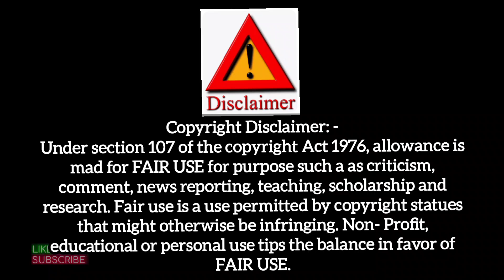|ಅಂಕೋಲಾ ಕಾರ್ತಿಕೋತ್ಸವ 2023 | Ankola kartikotsva |Ankola | kartik |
ಹೈ ಫ್ರೆಂಡ್ಸ್ ನೀವೂ ನೋಡ್ತಾ ಇರುವ ವಿಡಿಯೋ ಅಂಕೋಲಾ ಕಾರ್ತಿಕೋತ್ಸವ 2023 ರ ವಿಡಿಯೋ ನಮ್ಮ ಅಂಕೋಲಾ ಊರಿನ ಹಬ್ಬ ಗಳಲ್ಲಿ ಪ್ರಮುಖ ಹಬ್ಬ ದ ಎಲ್ಲಾ ವಿಡಿಯೋ ಹಾಕಿದ್ದೇನೆ  ನೋಡಿ ಫ್ರೆಂಡ್ಸ್
your require :-
Ankola kartikotsva 2023,
 ಅಂಕೋಲಾ ಕಾರ್ತಿಕೋತ್ಸವ  2023,

kartika night,
2dy kartika,
2day kartika in Ankola,
1dy kartik,
ಕಾರ್ತೀಕ ಮಾಸ,
ಕಾರ್ತಿಕ,
ವನಭೋಜನ,
2023,
ವಿಠ್ಠಲ ದೇವರು,
Ankola,
Ankola holi,
Ankola karadi,
Ankola kartikotsva,
kartikotsva
kartika,
honde Utsva,
hindlkaayee,
hararana,
deepavali,
diwali,
deepavali special,
ankola,
ankola tree,
ankola kaddi,
ankola ankola kartikotsava 2022, video 4K,
ankola famous festival,
daikal,
ದೈಕಾಲ,
 Ankolian,
 ankola special utsava in karthika masa,
ankola Karthik Utsava Ankola, vlogs in kannada,
 Karthikostava Ankola,
Ankola Utsava 2022,
Karthik Utsava Ankola 2022, Karthikostava Ankola 2022, Rangoli,
Ankola Rangoli,
Karthika,
 rangoli designs for karthika masa,
ankola karnataka,
uttara kannada,
 karnatakakaradi,
ankola ganpati 2022,
 ankola ganpati,
 ankola news,
ankola beach,
ankola ganpati visarjan,
ankola nataka,
Ankola,
Ankolian,
Ankola karadi,
Ankola holi,
kardi Ankola,
holi Ankola,
bandi,
bandi habba,
ಅಂಕೋಲಾ,
ಅಂಕೋಲಾ ಕರಡಿ,
ಅಂಕೋಲಾ ಹೋಳಿ,
ಅಂಕೋಲಾ ಹೋಳಿ ಹಬ್ಬ,
Namdhari Ganpati,
Namdhari Ganpati visarjane,
Namdhari Ganpati 2023,
Namdhari,
ಪವಾಡ,
miracle,

ವಿಡಿಯೋ ಕ್ಲಿಪ್ 1,2,3,4, ಈ ಕ್ಲಿಪ್ ವಿಡಿಯೋ ನನ್ನದಲ್ಲ ಕಾರಣ ಈ ಕ್ಲಿಪ್ ನ ಕ್ರೆಡಿಟ್ ಮೂಲ ಕ್ರಿಯೇಟರಿಗೆ ಸಲ್ಲುತ್ತದೆ